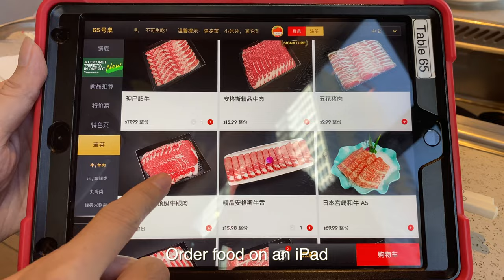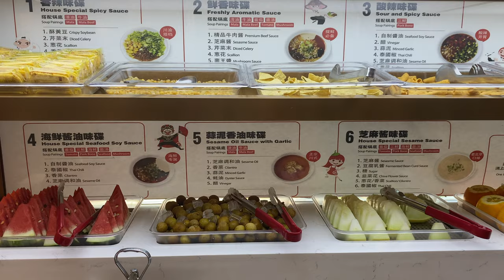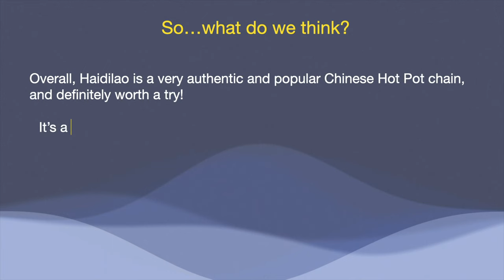The Best Chinese Hot Pot Chain Restaurant | Haidilao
We are sharing our fun experience in Haidilao hot pot in Chicago. We enjoyed a lot of good side dishes, tried 4 different base broths and mixed our own dipping sauces. Most importantly, we all loved the robotic waiter. He works so efficiently and diligently (of course). He also looks so cute, and the kids love him!